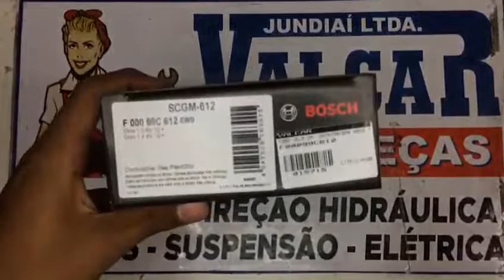022705 Jogo De Cabo E Vela Prisma Onix 1.4 8v 2013 A 2021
Este anúncio contém:
01 (um) jogo de cabos de vela de ignição original Bosch;
01 (um) jogo de velas de ignição original NGK.

Composto por:
04 (quatro) cabos de velas original F00099C612 Bosch;
04 (quatro) velas de ignição original BPR7ED NGK;

Mais detalhes assista o vídeo (depois da última foto).

Aplicável nos seguintes veículos:

Montadora: Chevrolet, GM;
Veículo: Prisma;
Motor: 1.4 8v SPE;
Fabricação: 2013, 2014, 2015, 2016, 2017, 2018, 2019, 2020;
Observação: 4 cilindros;

Montadora: Chevrolet, GM;
Veículo: Onix;
Fabricação: 2013, 2014, 2015, 2016, 2017, 2018, 2019, 2020, 2021;
Observação: 4 cilindros;

cód.: 022705, 015715, 009509;

Sobre o produto:
A vela de ignição e o cabo de vela são de suma importância para o funcionamento do seu veículo, pois é um item primordial para o funcionamento dos motores a combustão.

A função dos cabos de vela é levar a corrente elétrica de alta tensão da bateria até as velas de ignição, estas que são responsáveis por inflamar o combustível e também por trocar calor com o motor. Ou seja, se elas não estiverem em perfeito estado, a partida e o funcionamento do motor são prejudicados.
Com as velas e os cabos falhando o carro pode apresentar perca de força no motor, aumento de combustível, dificuldade em dar partida, barulhos de detonação entre outros. Em alguns casos com a vela em estado de calamidade poderá forçar o pistão e o virabrequim, assim acontece a expressão "motor fundido".

Prevenção e Manutenção:
A troca das velas e dos cabos é de acordo com o manual do veículo, grandes montadoras sugerem a troca em cerca de 20.000 km.
Alguns detalhes para a análise de troca das velas como coloração amarela, cinza ou marrom podem ser verificadas, nos cabos os defeitos dos cabos de vela que podem ser identificados facilmente, como rachaduras, mau encaixe e ressecamento caso esteja em uma dessas cores faça a substituição, verifique os eletrodos se estão carbonizados ou se há a existência de corrosão. Observar os cabos de velas se estão ressecados ou se possuem alguma rachadura.

Um dos fatores que causam defeitos também é o manuseio e a utilização de ferramentas incorretas durante a verificação e até mesmo no momento da troca dos cabos de vela e da vela